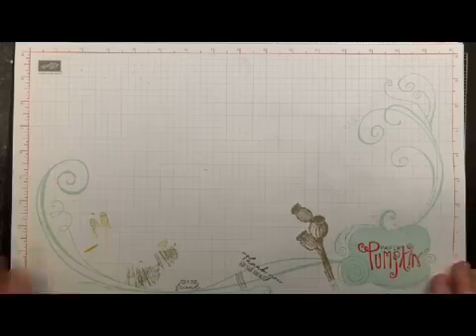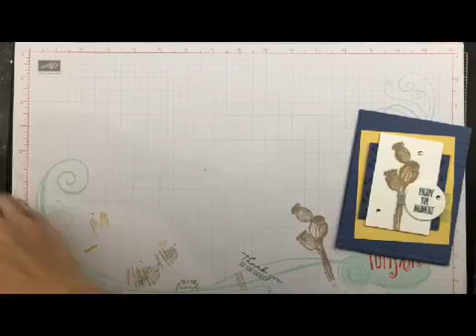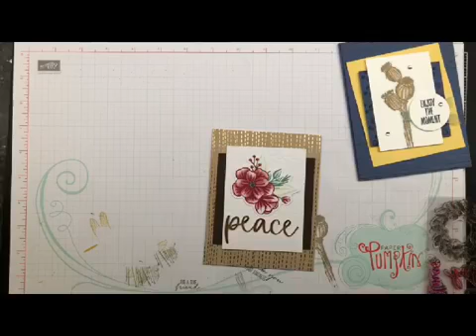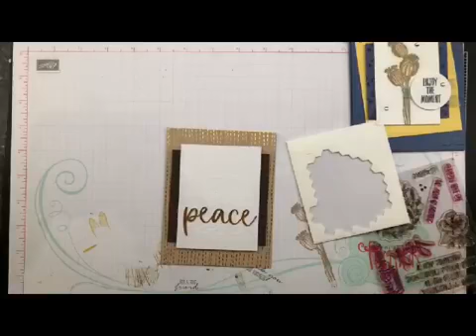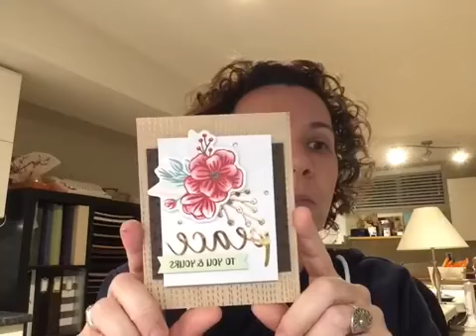PP Alternative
Live in Canada?  Shop with me at shopwithnorthshorestamper.com and grab these amazing products! Purchases of $25+ online with me earn a free 5 project PDF and purchases of $50+ earn a PDF and make-n-take pack!